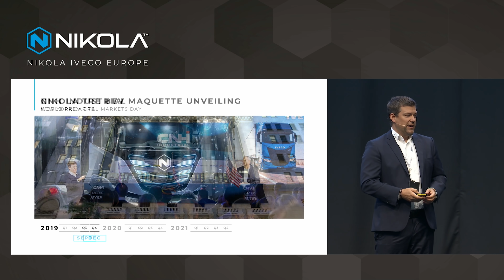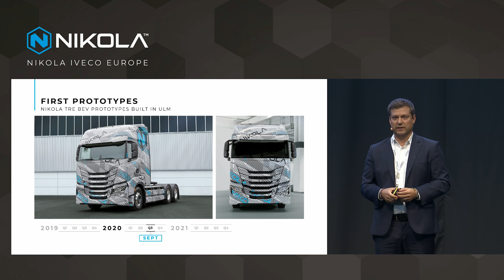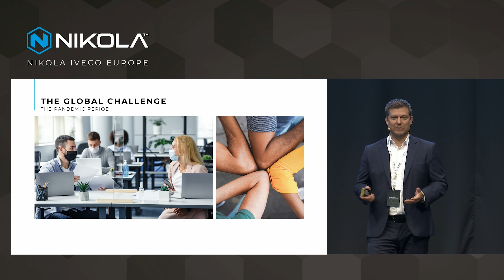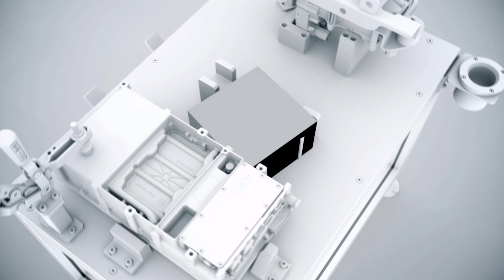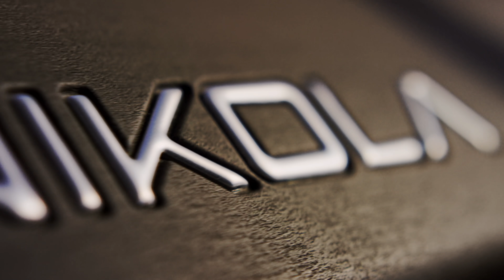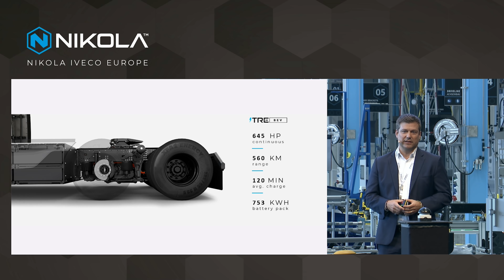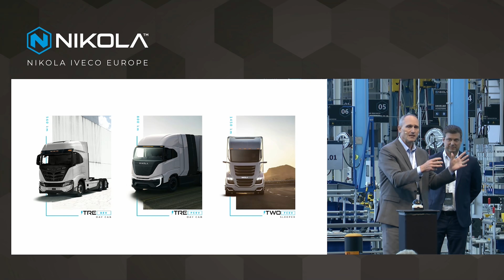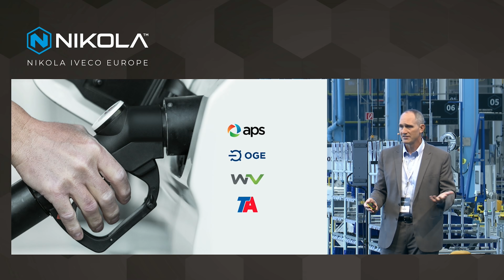Ulm Manufacturing Facility Inauguration Highlights | Nikola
On September 15, 2021, just two years after announcing a joint venture, Nikola together with IVECO unveiled the Ulm manufacturing facility to the public. The Ulm facility will be dedicated to the production of Nikola Tre electric heavy-duty trucks and will start production by year-end, starting with the Nikola Tre BEV which will be delivered to dealers and select US customers in 2022. Both the Tre BEV production intent vehicle and the Nikola Tre FCEV alpha prototype were on display during the event. The Nikola Tre FCEV is expected to enter production in Ulm in 2023.